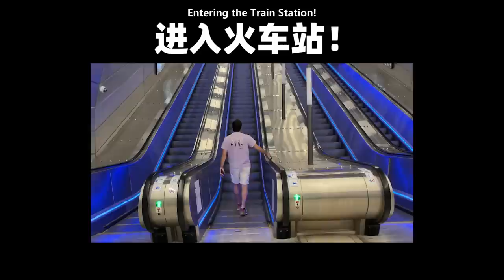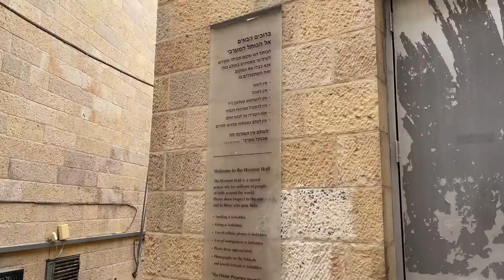以色列海滩全是帅哥猛男？物价太贵让德国小伙爆哭！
以色列旅游很危险？特拉维夫物价吓死人？安息日可以做什么？🧐这一趟可算是弄明白了！

提到以色列你们首先会想到什么？看完这个视频有没有改变你们对以色列的印象？😊

你们喜欢看世界各地不同风景、文化和美食吗？你们想知道怎么一边减肥一边享受生活吗？那你们没走错地方了！

大家好，我是阿福Thomas，是一名来自德国的中国女婿。我出生在一个大家庭，我有五个兄弟姐妹，之前父母和哥哥姐姐们都住在俄罗斯，所以，我除了会说德语、英语、汉语以外，我还会说俄罗斯语。哦，对了，因为我的妻子来自于中国上海，所以我还会说些上海方言。我用了两年的时间，成功从原有的超大体重280斤减重至160斤，从此以后，我便爱上了健身运动！

我热爱我的家庭，热爱生活，热爱体验不同的人文文化，热爱旅游和亲眼目睹不同的美景… 我觉得只有通过这些，我们才能看到这个世界的多姿多彩，也让我更有包容心地去热爱这个世界。我会在中国，德国，欧洲，亚洲等世界各地拍各种各样的视频。如果你们也和我一样，那你们肯定会喜欢看我的视频。

希望你们可以通过我的视频能够有所收获，祝大家平安、健康、幸福、快乐！